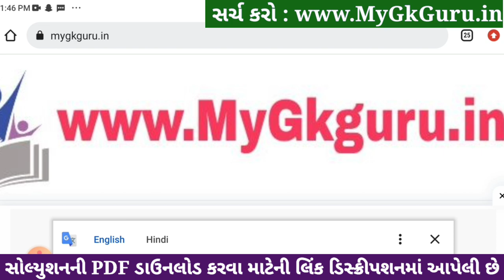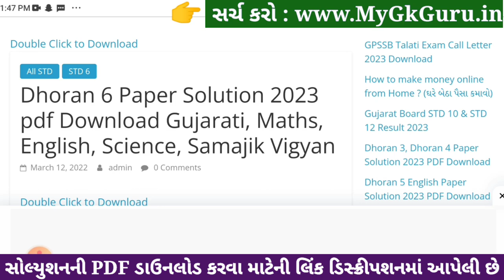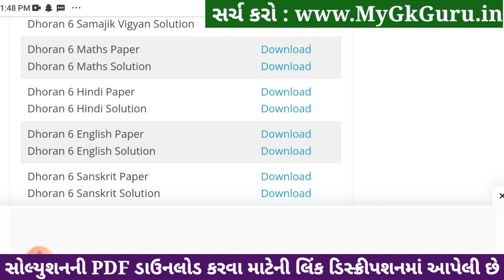std 6 ganit ekam kasoti solution december 2023, std 6 maths ekam kasoti solution december 2023 ganit